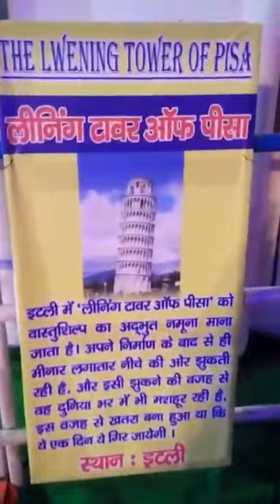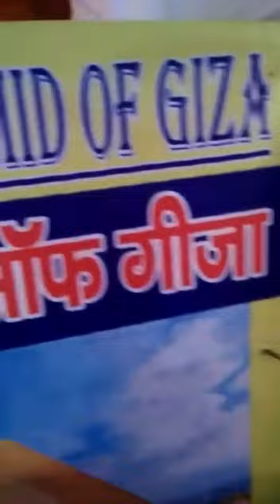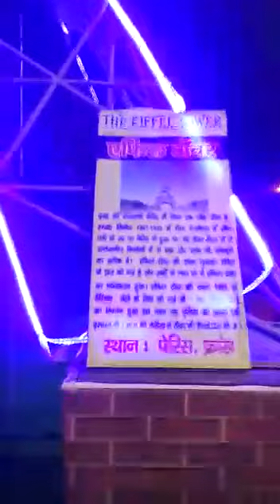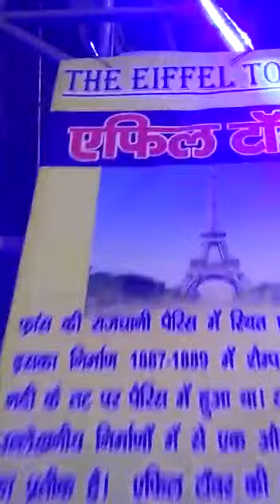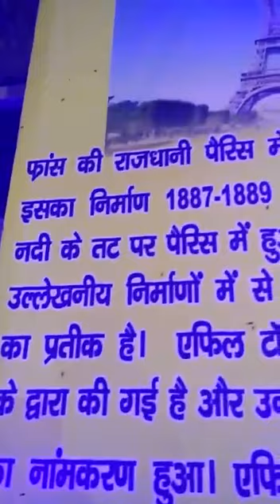सात अजूबे दुनिया के ! Seven Wonders of world at one place ! ऐसा नजारा कभी नहीं देखा होगा !